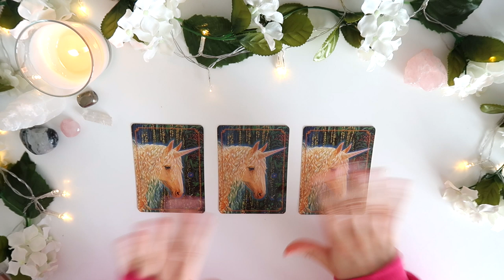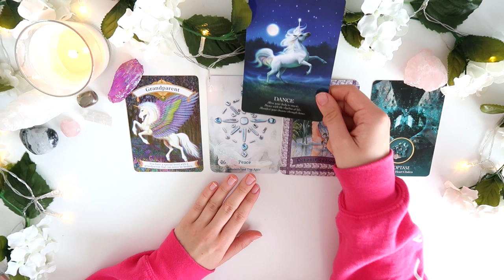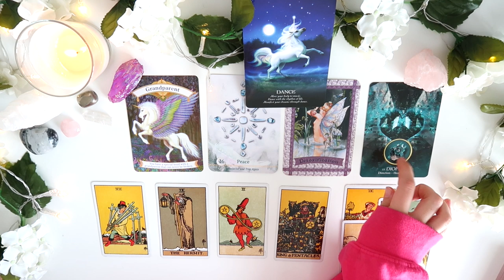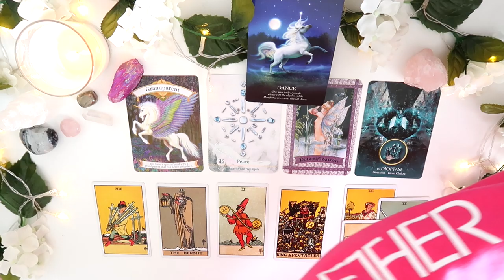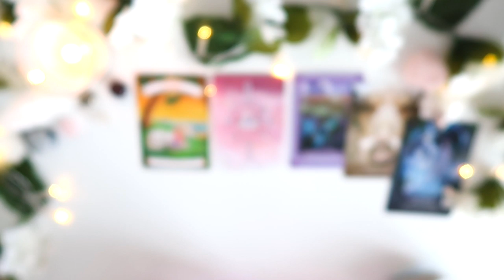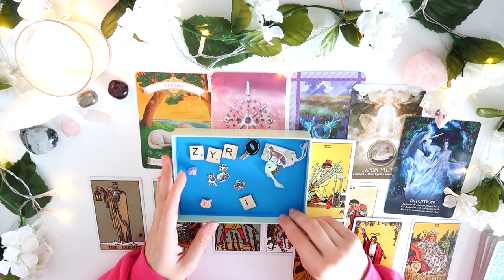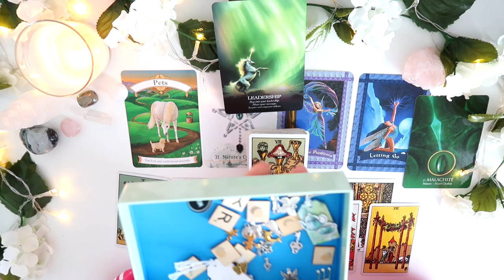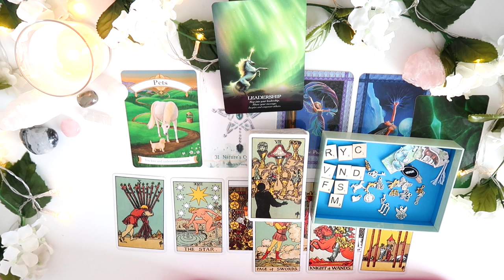⭐️PICK A CARD ⭐️| The NEXT BIG HAPPY CHANGE COMING FOR YOU!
PICK A GROUP:
💖Aura Quartz - 1:00
❤️Garnet - 8:08
⚪️Selenite - 12:11

- 30 Minutes

- 30 Minutes

1. How they feel about you
2. What they are going through
3. Your current relationship
4. Your future relationship.
5. Advice.

- 1 Hour and 15 Minutes

- 1 Hour and 15 Minutes